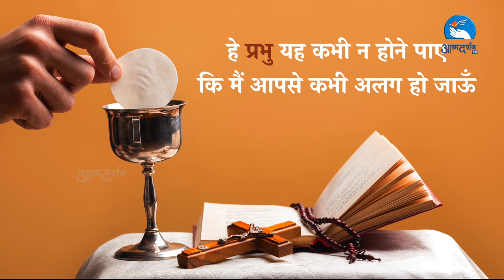Hindi Holy Mass || 2nd April 2024 || Fr. Jomon James SVD || Atmadarshan Tv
Direction:
Fr. Anand

Choir :  Jasmin Anthony, Rahul Kumar Jena, Akhil M Benny, Sophia Anthony, Kevin Raphael, Suil Raphael, Sunny Kiran

Online Editing:Febin T Varkey
Camera: Prashant Mourya
Editing:  Prashant Mourya
Sound: Sebastian Fernando

Online Executive:
Sunny Kiran

Broadcasting Executive: Dev Damor, Charles Singoriya, Tulsi Bhavsar, Prakash Pawar, Sunny Kiran,
Anuj Fernando

Like Us::

Like Us::

 / preranacommu.  .